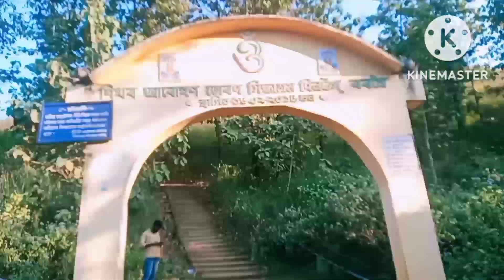এয়া কি আহি পালো??|| Let's Go Baramboi Hill Top || Hajo Baramboi || Alex pijush vlogs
Baramboi pahar
baramboi hill
baramboi hill top
Assamese vlog
Alex pijush vlogs
hajo baramboi
baramboi view point
baramboi hill view point
Assamese viral video
hajo baramboi pahar
baramboi hills
Assamese video
Alex pijush vlogs
hajo baramboi pahar view point
baramboi hill top
Assamese viral video
baramboi hills
Assamese video
Alex pijush vlogs
baramboi view point
baramboi pahar video
viral video
baramboi hill top
Assamese video
Alex pijush vlogs
Assamese viral video
baramboi hill
baramboi bridge